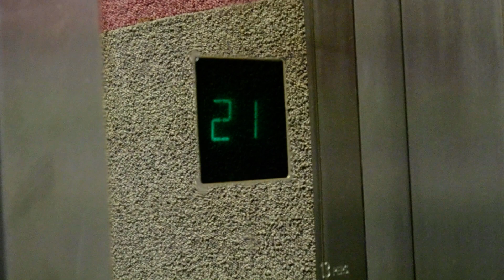Pałac kultury i nauki winda 120 m w 20 sek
36 pieter w 20 sekund  srednio 6 m/s